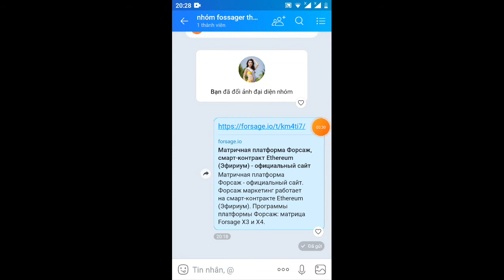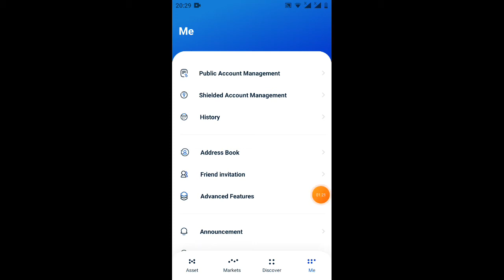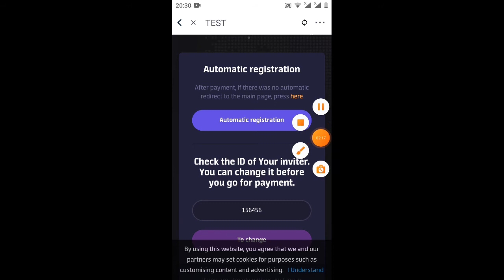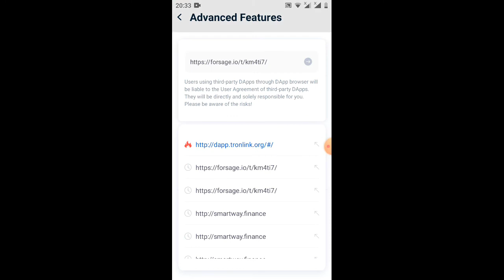hướng dẫn đầu tư dự án fossager -kèo ngon 100/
Link ĐK dự án